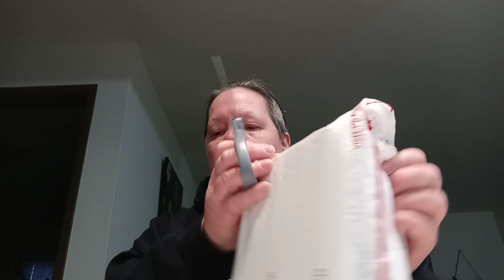WITCHES BREW CAULDRON BATH BOMBS BY RELAXCATION!